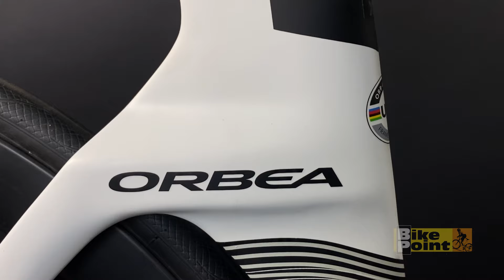Bicicleta Orbea Ordu M20 ILTD Ultegra Di2